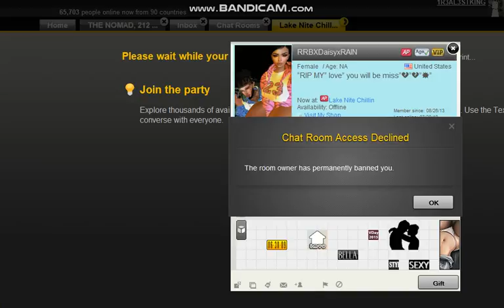RRBXDaisyxRAIN U CUD RUN BUT U CANT HIDE MAKE EVEY1 BLOCK ME IDK THEM FOOL